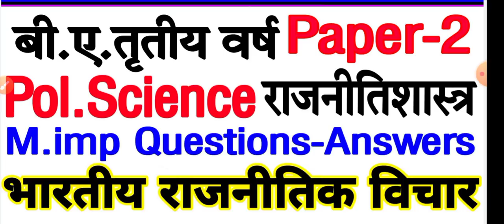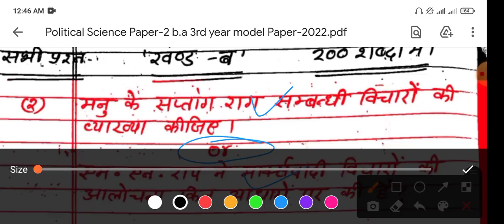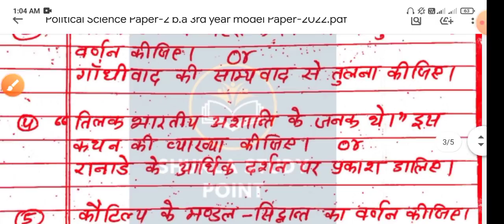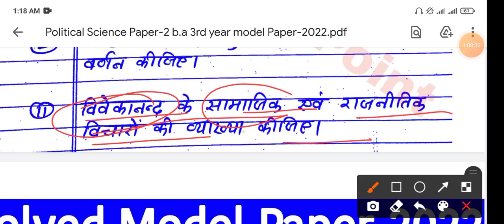🔴Live आज रात 9 बजे | Political science Paper-2 for b.a 3rd year | l Model Paper-2022 | M.imp Que-Ans